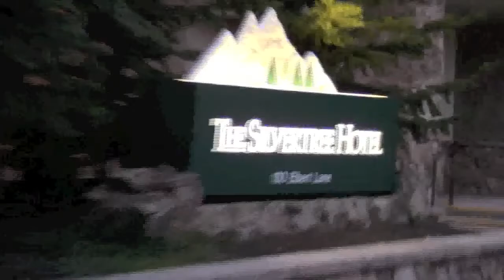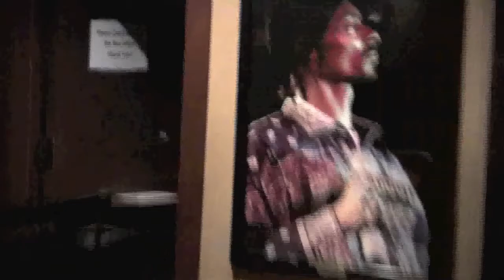DEVIN THE DUDE PRESENTS: C.B.N.tv #9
CBN brings you to ASPEN, CO.    sorry, I was high